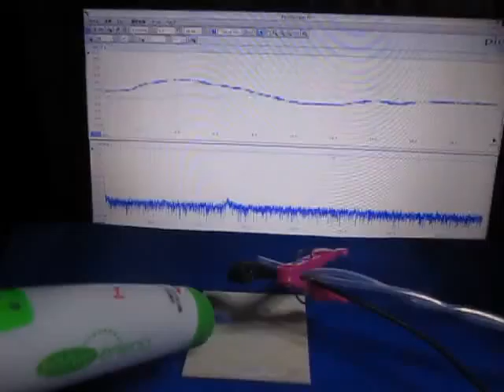超音波の応答特性を利用した、表面検査実験 （超音波システム研究所 ultrasonic-labo）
注：
　非線形特性
　応答特性

１／ｆゆらぎ解析に必須かつ難解な赤池モデルと、臨床への応用を懇切丁寧に解説。